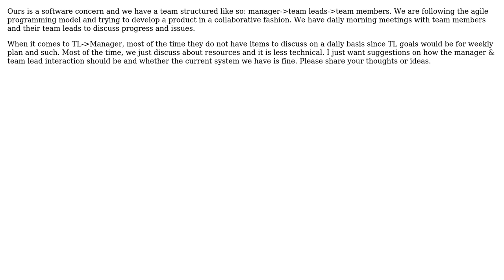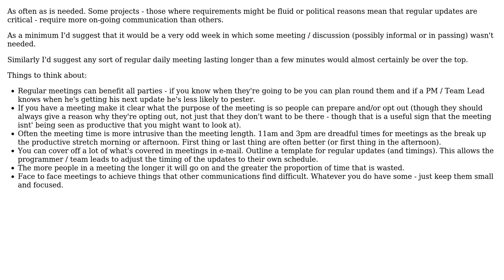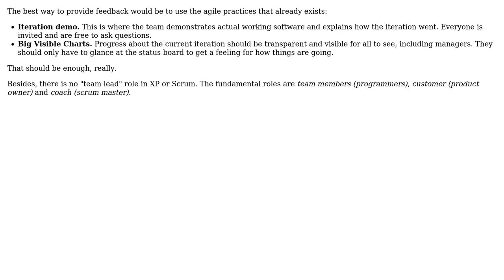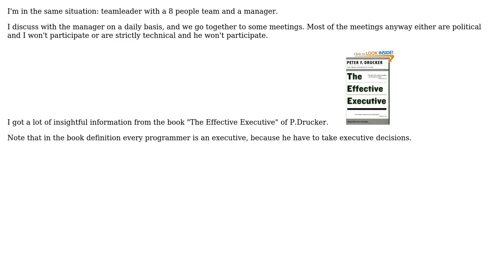How often should a manager meet with his subordinate who is a team leader? (5 Solutions!!)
How often should a manager meet with his subordinate who is a team leader?

With thanks & praise to God, and with thanks to the many people who have made this project possible! | Content (except music & images) licensed under CC BY-SA | Music | Images & others | With thanks to user Uberto user Steven A. Lowe user sankar user rjzii user Martin Wickman user Jon Hopkins user George Marian and the Stack Exchange Network Trademarks are property of their respective owners. You are responsible for your own actions.